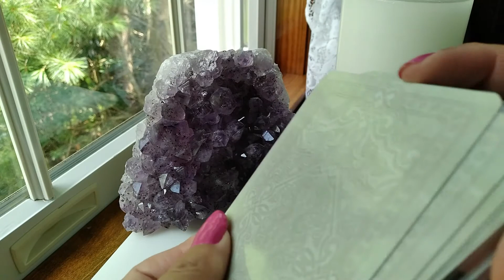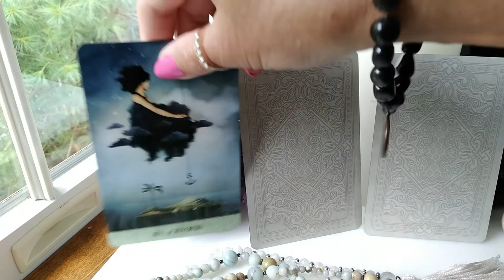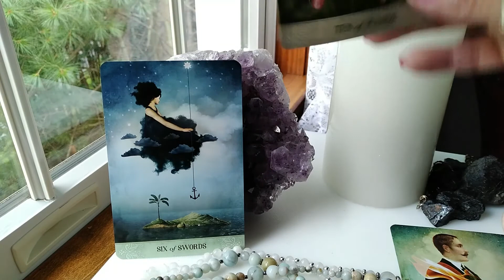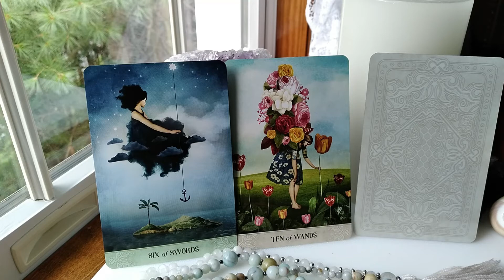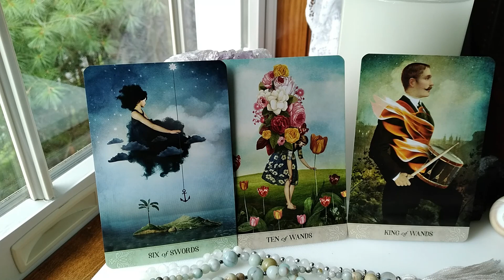SAGITTARIUS SEPTEMBER 2022 TAROT ~ LEAVING BEHIND THE CHAOS & DRAMA, HARMONY IS RESTORED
Traceyhd gives the  SEPTEMBER  2022 monthly intuitive tarot astrology love horoscope for SAGITTARIUS.  She is using the  TAROT OF MYSTICAL MOMENTS.   What should we expect? Watch & find out.